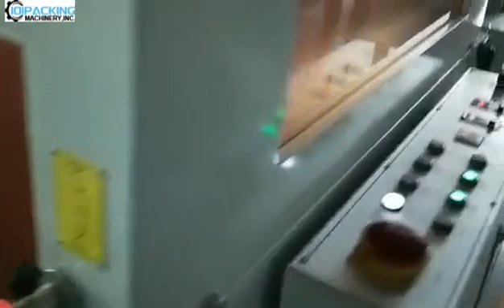1 50 peças de máscara facial médica L bar tipo filme que envolve a máquina de embalagem da selagem